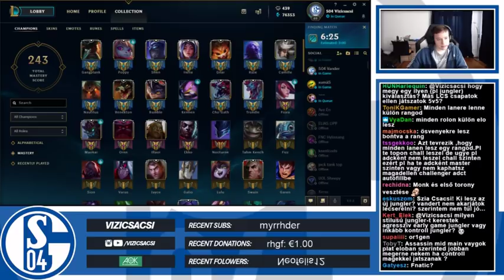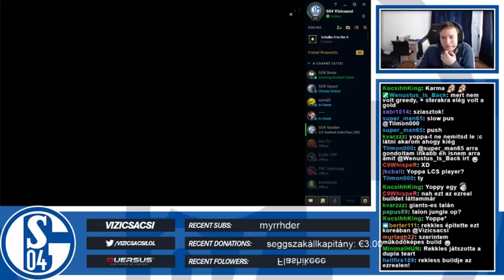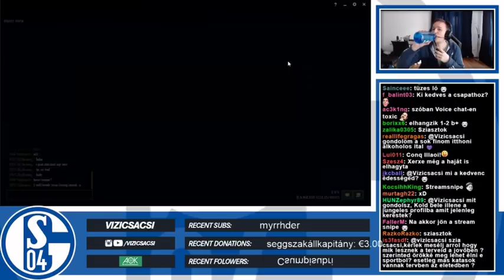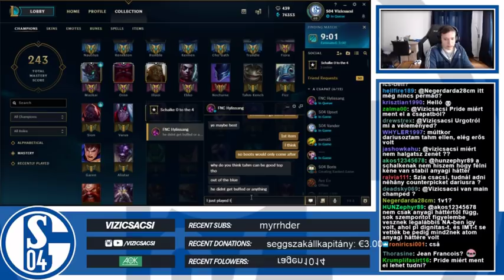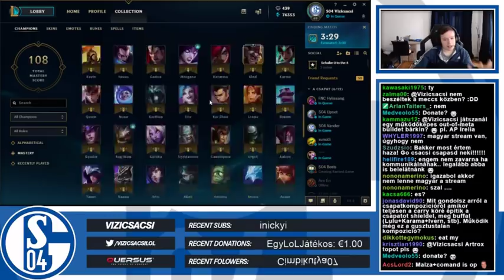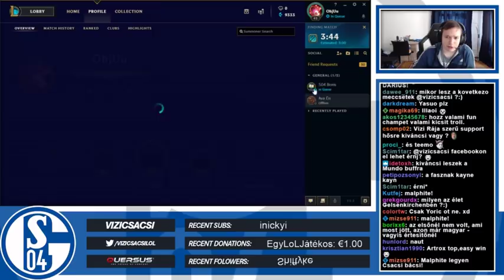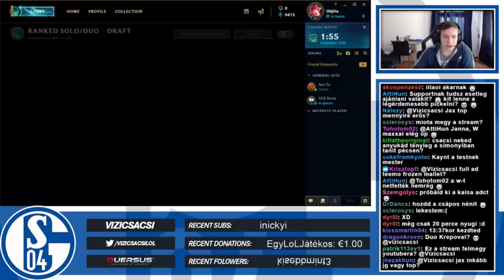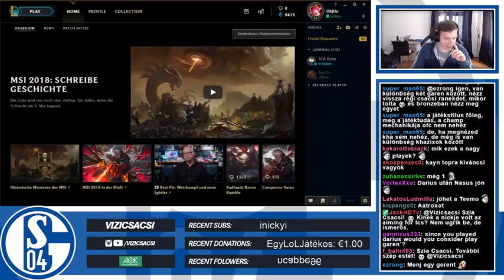2018. 04. 26. - [HUN] S04 Vizicsacsi - EUW challenger soloq!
8:10 Game 1 - Cho Gath
55:43 Game 2 - Jax
1:26:48 Game 3 - Irelia
2:16:08 Game 4 - Camille
2:58:10 Game 5 - Tham Kench
3:34:46 Game 6 - Kled
4:13:33 Game 7 - Jhin (ADC)
5:06:40 Game 8 - Darius